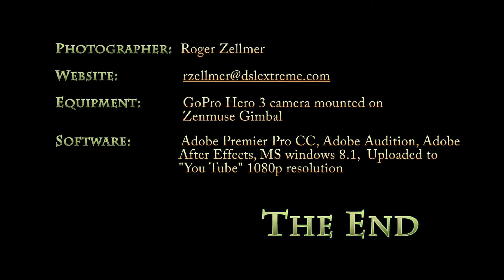Roger Zellmer's RC copter flight video at Quartzsite, AZ on 1/28/2014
RV group dry Camping near the glider point.  The same group mostly teachers have been attending the weekend before Martin Luther King day for at least 25 years.

For best viewing experience set for full screen and 1080p using the screen symbol and the wrench symbol at the lower right side of your screen.